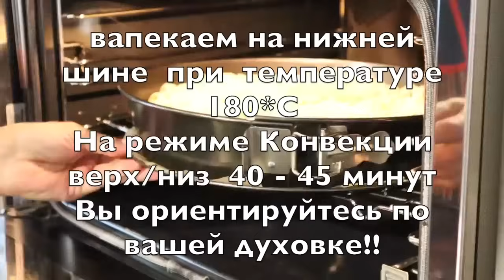Лук Ветчина и Сметана/Необыкновенно вкусный Пирог/ К ЭЛИНЕ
РЕЦЕПТ:

✅Для дрожжевого теста -
 300 г муки
 5 гр. свежие дрожжи
 1 чайная ложка сахара
 180 мл молока
 50 г сливочного масла
 0,5 чайная ложка соли

✅Для Начинки:

 800 г лука
 2 яичных желтка
 1/2 чайной ложки свежих продуктов в соотв. перец
 300 г тертого сыра Гауда
 300 г копчёной свиной грудинки, или кубиков бекона
 300 мл  сметана
 Salz

‼️ПРИНИМАЮТСЯ ЗАКАЗЫ НА
ДРЕВНЮЮ ЗАКВАСКУ-ВЫСШЕГО КАЧЕСТВА
"ANSTELLGUT" - OT ЭЛИНЫ❤",
по ВСЕЙ ЕВРОПЕ!!!
Вес Свежей Ржаной  Закваски:
Брутто:  50-55 граммов,

☝По поводу ЗАКАЗА и ОПЛАТЫ-
 пишите пожалуйста на Ватсап:

‼️Ссылка на Баночки для древней Закваски -  850ml
‼️Ссылка на Баночки для древней Закваски - 1l
‼️Ссылка на Баночки для древней Закваски - 580ml
‼️Ссылка на Корзинки для расстойки Хлеба 3х
‼️Ссылка на Хлебную Форму для выпечки Хлеба на 1 кг
‼️Ссылка на Хлебную Форму для выпечки Хлеба на 0,450 г
‼️Ячменный Солод (Backmalz Bio Malz, 100% deutsche Gerste Gerstenmalz)
‼️Шапочки для Расстойки Теста в корзинках,

Дорогие  Друзья😘и гости моего Канала, добро пожаловать  к нам в семью и в нашу Баварско-Франковскую🔥ХAЦАПЕТОВКУ🔥
Мы желаем вам,  прекрасно провести с нами время. Расслабиться и душевно отдохнуть, а также почерпнуть заряд Бодрости и положительную Энергетику от меня 👩🏻 и всей моей Семьи!
Вперёд с нами, в ВОЛШЕБНО-ПОЗИТИВНОЕ ПУТЕШЕСТВИЕ!!!😘

Пишите✍🏻 комментарии  и ставьте Палец вверх 👍 если Вам понравилось видео!